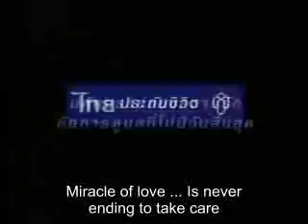Touching Thai Ads I Will Love You Forever "My Daughter"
Touching Ads - Touching Ads that make us realize how our dad really love us. cry more @